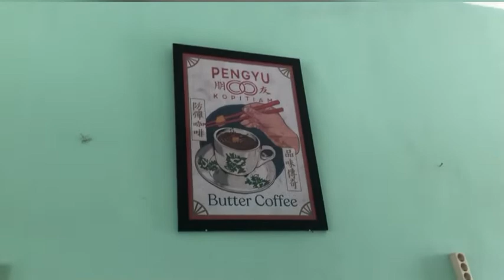Mampir report - Pengyu Kopitiam, malang kayoetangan - Ngantre sampe kehabisan kopi butter